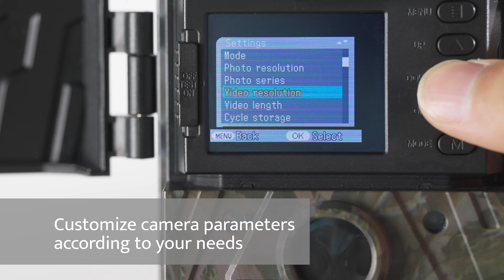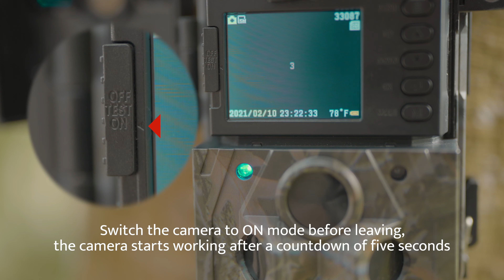USOGOOD 2K 30fps 36MP TC30 Trail Camera Operating Video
1. Why use SD card instead of micro sd card design?
Because the camera is used outdoors, if the micro sd card falls into the bushes accidentally it will be very difficult to retrieve it, so it adopts the standard SD card design, which is easier to retrieve.

2.How to view the recorded videos and pictures?
There are 3 ways: 1. Preview directly from the camera; 2. Use the card reader to view on the computer; 3. Use the data cable to connect the camera to view on the computer.

3.Can't switch on the camera? The screen shows countdown can not enter the setting?
ON-TEST-OFF is a 3-segment slider key; the default key is OFF; slide to ‘TEST’ to enter the setup interface; slide to ‘ON’ after the countdown is over, the screen will be black, and enter the shooting working state.

4.Why some versions of TC30 have green indicator light and some versions only have red indicator light?
TC30 product is upgraded from early 1080P to 2K and now 4K, the definition of the indicator has been changed in the process. In 1080P and 2K, there is a green PIR indicator, and in 4K, there is only a red PIR indicator.

5. Why the camera's battery compartment can not be loaded with rechargeable batteries?
The product comes standard with AA nickel-metal hydride batteries (Ni-MH), because of the many brands of rechargeable batteries, the size of the big difference, not all can be adapted. Please make sure the rechargeable battery is 1.5V when you choose it to prevent abnormal function.